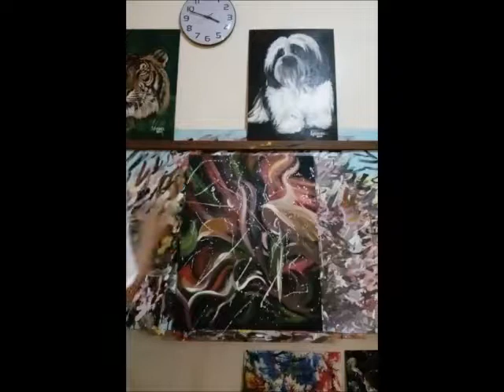2017 Timelapse "Abstract Painting Demo" by: Leo Alcala Vasquez II